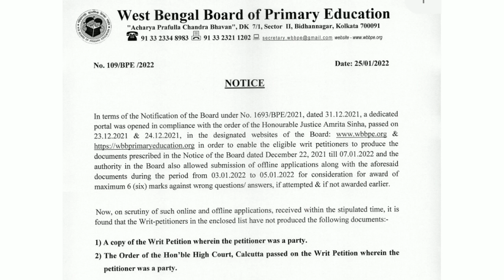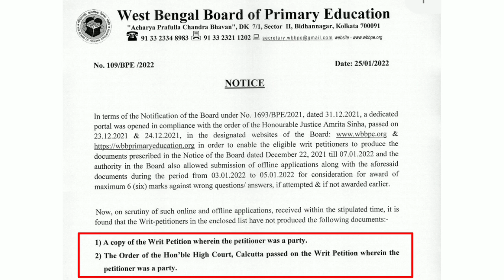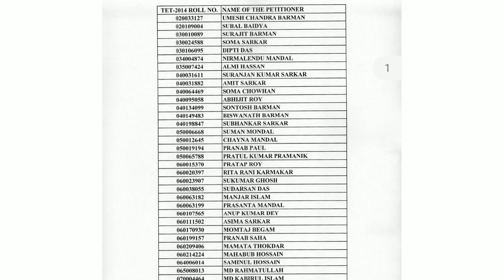Primary tet 2017 : Grievance এ যারা সঠিক ডকুমেনন্টস জমা করেনি,নাম প্রকাশ করা হল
প্রাথমিক টেট পরীক্ষা 2021 এর Child Development & Pedagogy র প্রশ্ন ও উত্তর দেখার জন্য নীচের লিঙ্কে ক্লিক/হাত দিন